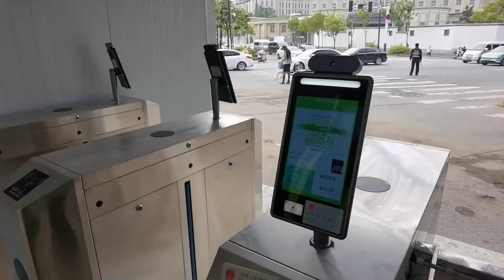[영상] 中 안후이, 코로나19 퇴치에 도움 주는 AI 기술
인공지능(AI) 기술이 코로나19 퇴치에 큰 도움을 주고 있다.
중략